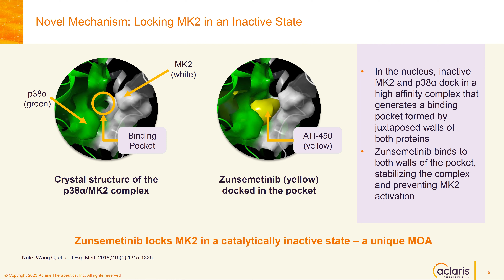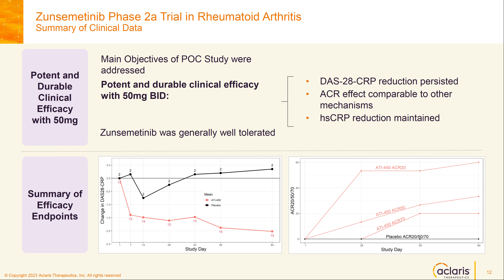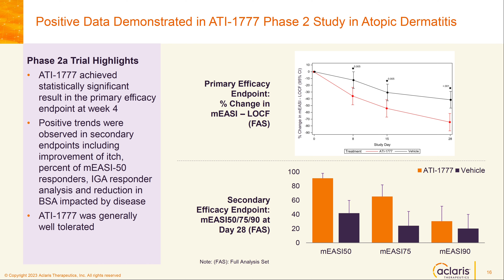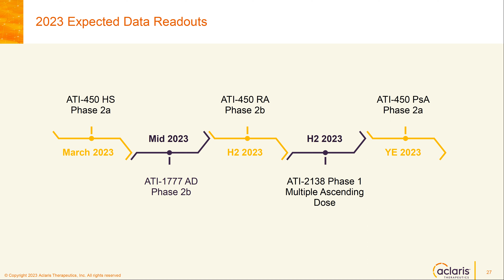Aclaris Therapeutics ACRS Q4 2022 Investor Presentation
Sector: Health Care
Industry: Pharmaceuticals